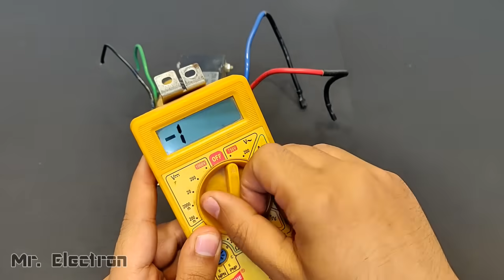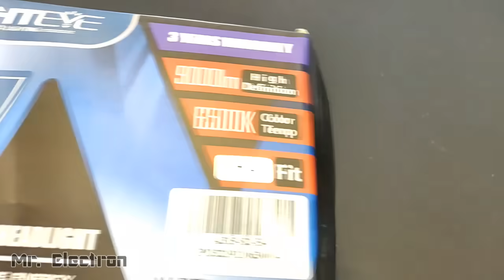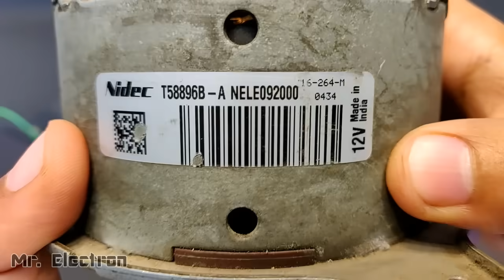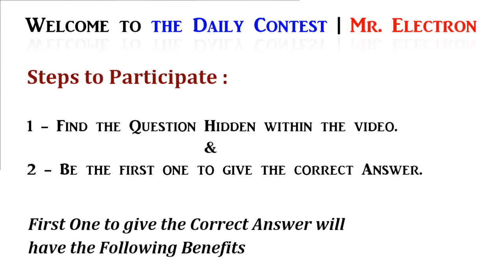12V 100A DC from 220v AC for High Current DC Motor - Power Supply from UPS Transformer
In this video I am going to use are UPS transformer for making a 12 volts super high current power supply upto 100 Amp which is going to be DC.  So I am going to use 220 volts AC from my home socket and convert it to 12 volts DC for charging my batteries and run some 12 volt loads.
For improving the DC line and as a mini filter circuit, i have used a large capacitor at the output while you can use any capacitor operating from 15v  to 100v with a capacitance from 1000 micro Farad to 100,000 microfarad.